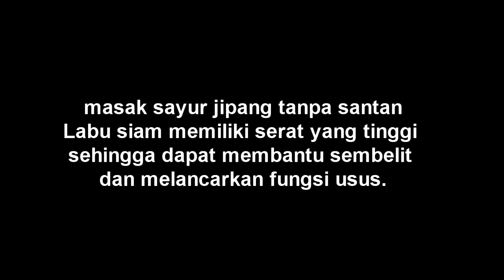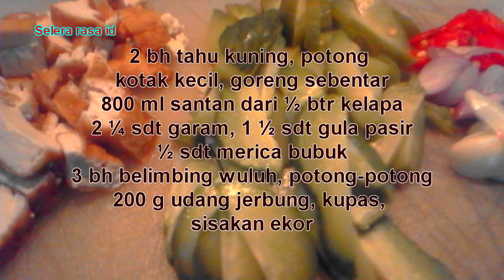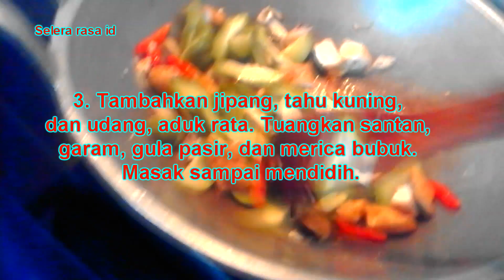Cara masak sayur jipang yang enak sedap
Cara masak sayur jipang yang enak sedap masak sayur jipang Sayuran sangat baik untuk dikonsumsi sayuran memiliki banyak manfaat dalam badan kita dalam sayuran terdapat banyak sekali vitamin yang diperlukan badan kita supaya badan kita tetap sehat dan dapat beraktifitas sayuran sangat banyak salah satunya adalah sayur jipang dalam video kali ini saya akan menampilkan bagaimana cara memasak tumis sayur jipang semoga video ini bermanfaat bagi yang menontonnya ..